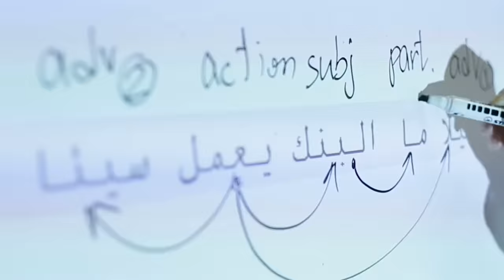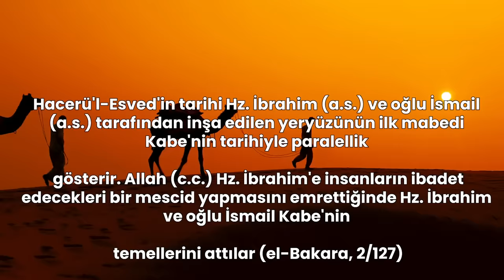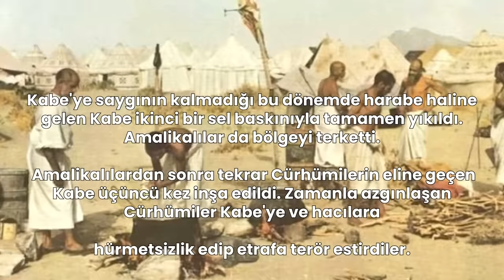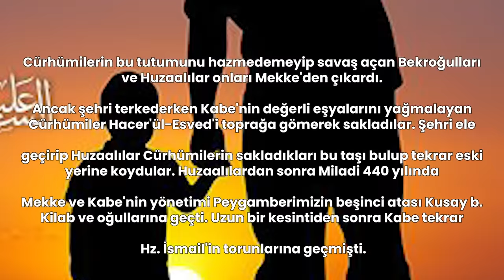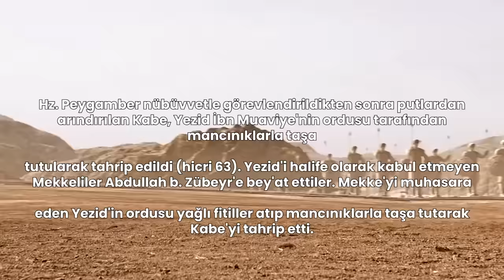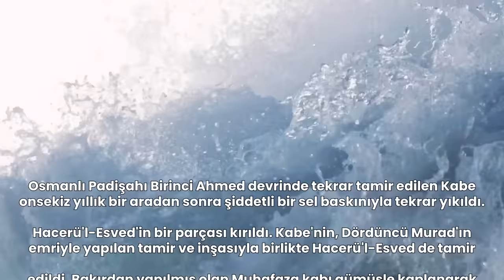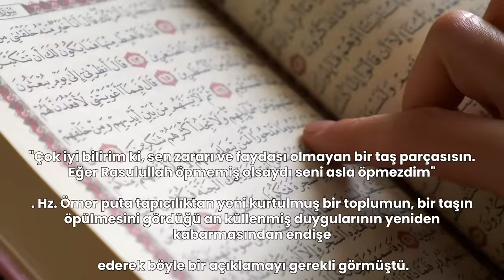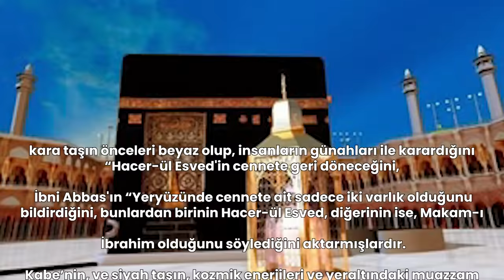İngiliz Bilim Adamları Hacerül Esved Taşını İncelediklerinde Büyük Şok Geçirdi. Büyük Mucize.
► faturetimeline.net
► humanknowledge.net

♦ Yasal Uyarı ♦